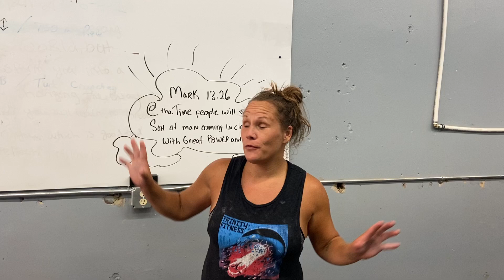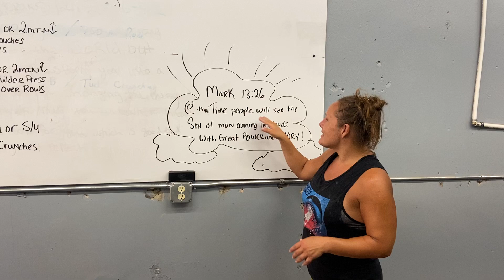Devo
Trinity Fitness Online platform